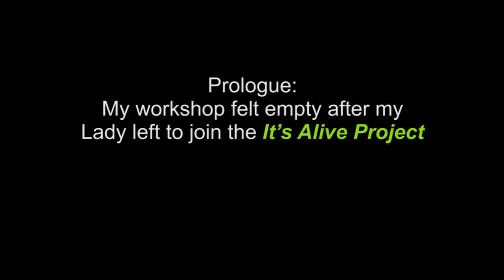Lady Odonata XXXVIII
The making of “Lady Odonata XXXVIII”
by Thomas John Spanos​
for the "Its Alive" Project​

iIn 2014 ninety busts of Elsa Lanchester were sent to artists to reimagine The Bride of Frankenstein.

Calling on my diverse experience as the former lead illustrator for Encyclopædia Britannica, I found inspiration in the Odonata Order of Insects. Dragonflies.

Proceeds from the 2015 auction benefit the St. Jude Children’s Research Hospital.